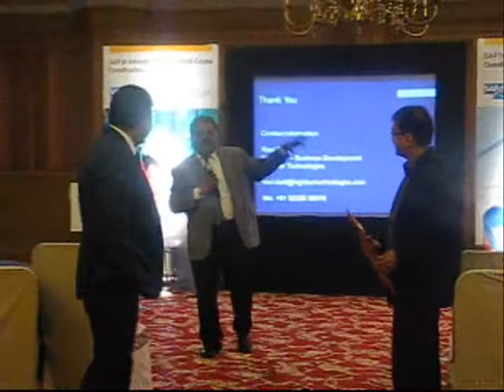SAP ERP implementation for Real Estate- Sundip Parikh, IT Head, DB Realty Group @ Indore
Sundip Parikh, IT Head, DB Realty Group, speaks on SAP ERP implementation for Real Estate @ SAP Run Better Conference @ Indore on 14th March 2012.